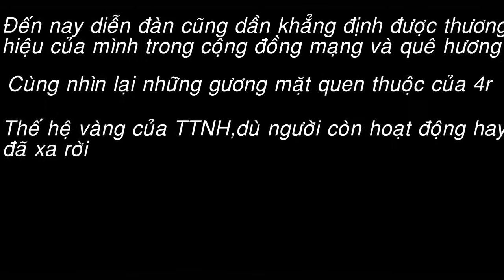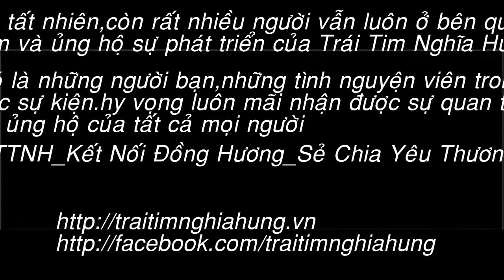Demo - Happy Birthday Trái Tim Nghĩa Hưng 2013 ♫ ★